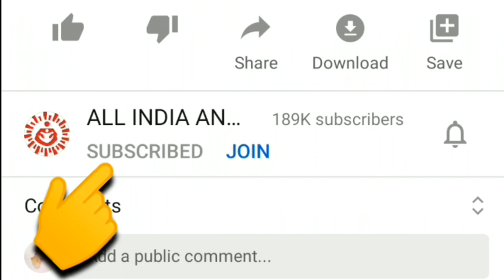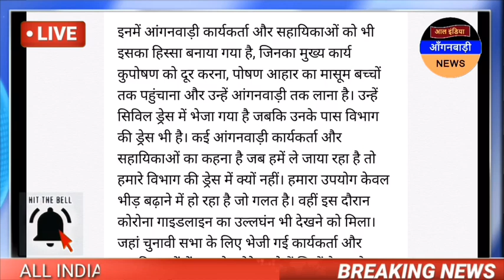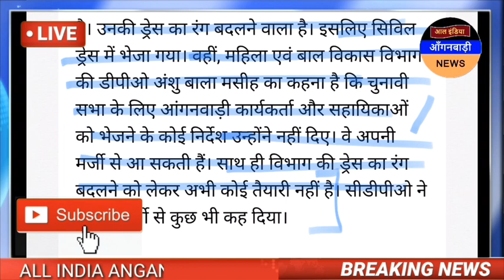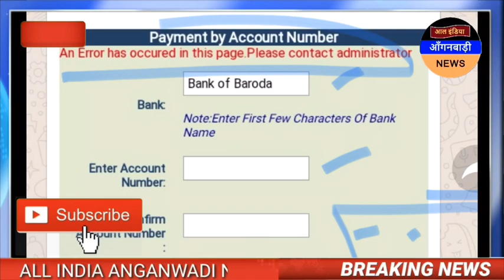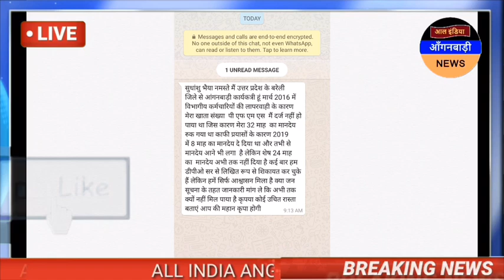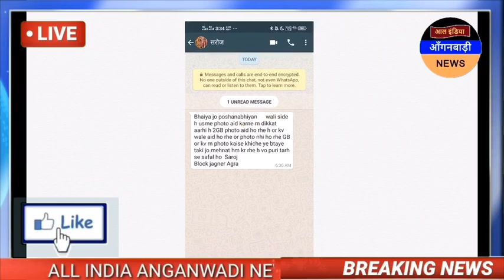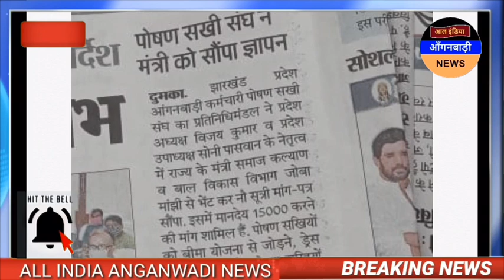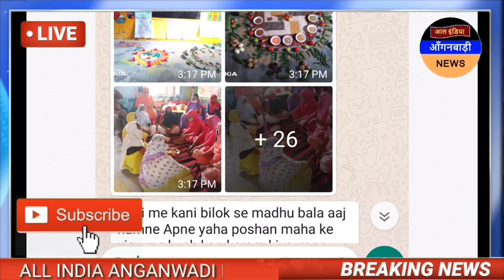आज 24 सितंबर शाम आंगनवाड़ी सहायिका बहनों देखना न भूलें कई राज्यों से 20 बड़ी खबरें बहुत ही काम की